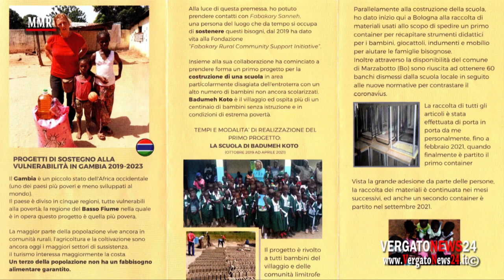"NOI CON L'AFRICA": Parte il container da Vergato destinazione GambiaUn progetto di Cristina Mercuri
L'Associazione di Promozione Sociale "NOI CON L'AFRICA", regolarmente costituita e registrata con regolare Statuto, già da alcuni anni opera volontariamente a favore della popolazione fragile dell’Africa, ed in particolare dei bambini e adulti in Gambia, dove ha già fatto costruire a proprie spese una scuola nel villaggio di Badumeh Koto, e dove ne sta realizzando una seconda nel villaggio di Jatta Kunda.